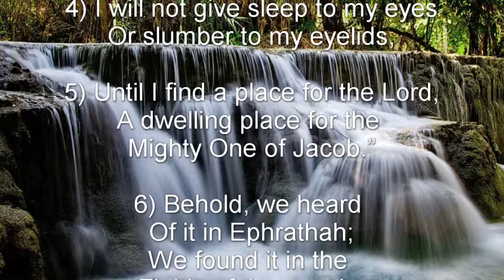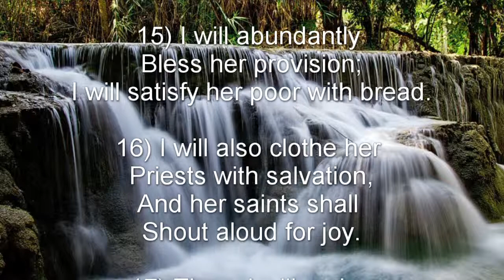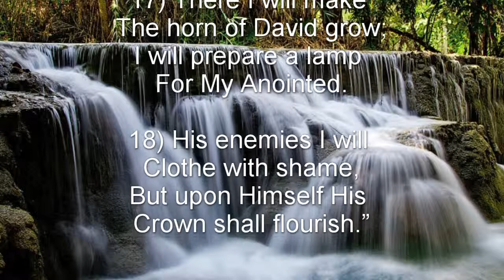Psalm 132 (NKJV) - The Eternal Dwelling of God in Zion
The Eternal Dwelling of God in Zion